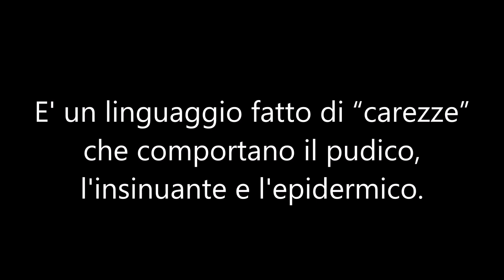Antonio Canova "Lo scultore di Possagno"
Antonio Canova, "lo scultore di Possagno (TV) Italia, in un montaggio video tratto da una serie di fotografie artistiche scattate a mano libera da Gianluca Di Luccio in occasione della mostra "Io, Canova. genio europeo", tenutasi presso il Museo Civico di Bassano del Grappa (VI) Italia, dal 15 ottobre 2022 al 12 marzo 2023.
Shooting con Nikon D850 e obiettivo Sigma Art.

Antonio Canova, "the sculptor from Possagno (TV) Italy, in a video montage taken from a series of artistic photographs taken freehand by Gianluca Di Luccio on the occasion of the exhibition "Io, Canova. European genius", held at the Civic Museum of Bassano del Grappa (VI) Italy, from 15 October 2022 to 12 March 2023.
Shooting with Nikon D850 and Sigma Art lens.

Gianluca Di Luccio
Writer, Art Photographer, Planetarist